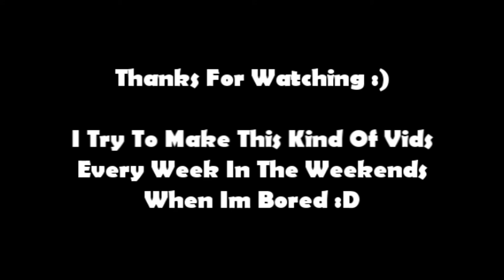Motot.Net Pictures Of The Week And Most Liked In 24 Hours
yoo